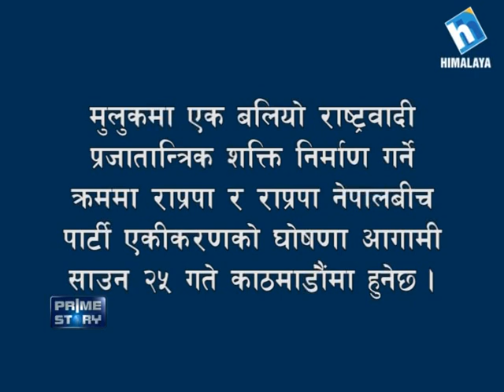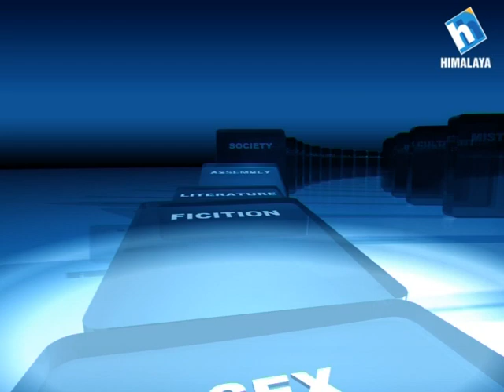Prime Story - Shrawan 25 (राप्रपा र राप्रपा नेपाल बिचको भईसकेको एकता किन तोडीयो )